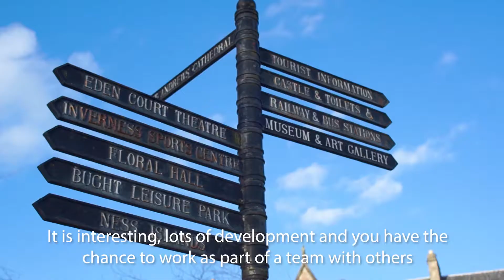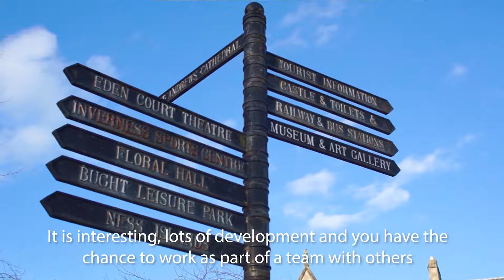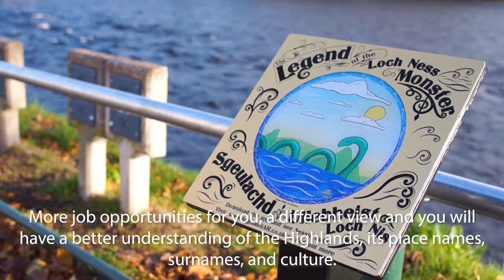Bòrd na Gàidhlig - Working in the Gaelic Sector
Is e Bòrd na Gàidhlig am buidheann gnìomha poblach neo-roinneil aig Riaghaltas na h-Alba le uallach airson Gàidhlig. Smaoinich mu dheidhinn gu bheil cleachdadh na Gàidhlig air a sgaoileadh thar diofar roinnean agus obraichean agus comharraich na suidheachaidhean obrach le dreuchdan far a bheil Gàidhlig deatamach/ion-mhiannaichte agus na cothroman dreuchdail san amharc a tha rim faotainn le d’ ìre de Ghàidhlig.

Brian O hEadhra – Comhairleach Ealain is Cultair Gàidhlig. Tha Brian na thagradair dìoghrasach don Ghàidhlig agus a cultar. Tha e ag obair mar Chomhairleach Ealain is Cultair don bhuidheann phoblach neo-roinneil Bòrd na Gàidhlig agus a’ co-thaobhadh gu dlùth ris a’ bhuidheann phoblach ealain is sgrion – Alba Chruthachail.  Tha Brian Ó hEadhra cuideachd na sheinneadair agus na neach-ciùil stèidhichte agus ainmeil, a’ fuireach ann an Inbhir Nis ann an Gàidhealtachd na h-Alba.

Bòrd na Gàidhlig is the executive non-departmental public body of the Scottish Government with responsibility for Gaelic. Think about the fact that Gaelic usage is spread across a number of sectors and occupations and identify the organisations with essential/ desirable Gaelic posts and the potential career opportunities available to you with your level of Gaelic.

Brian O hEadhra – Gaelic Arts and Culture Advisor. Brian is a passionate advocate for Gaelic language and culture. He works as Gaelic Arts & Culture Adviser for non-departmental public body Bòrd na Gàidhlig and is closely aligned with arts and screen public body - Creative Scotland.  Brian Ó hEadhra is also an established and highly acclaimed musician & singer based in Inverness in the Highlands of Scotland.